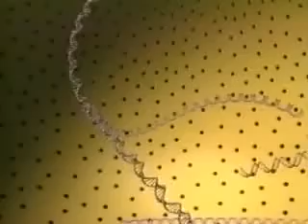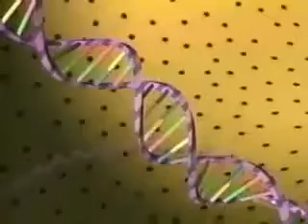DNA Structure - A Level Biology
For A Level Biology, Unit 2 for OCR exam board.